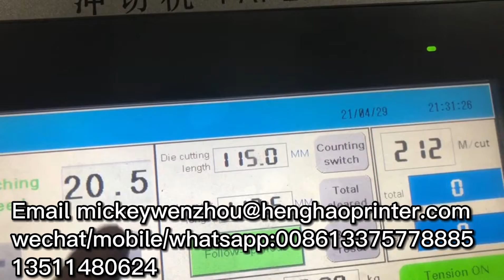4 colors paper cup fan printing machine and punching die cutting machine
We are Wenzhou HengHao machinery factory from China, which is specialized in manufacturing printing, die cutting, laminating, slitting rewinding machine for label, paper bag, paper cup, various type coated paper, plastic film, etc, if you have any interests,please visit our